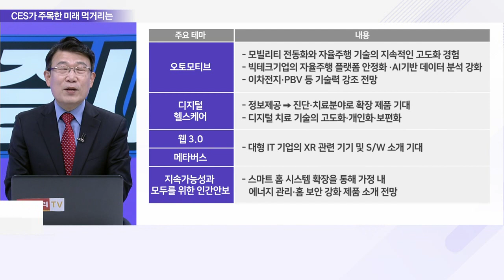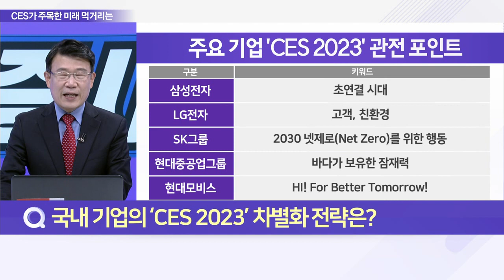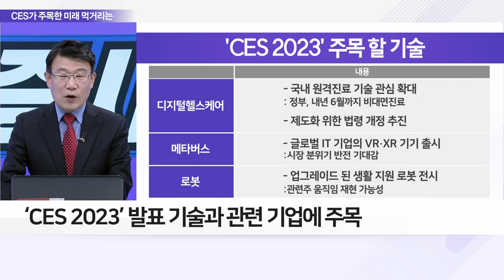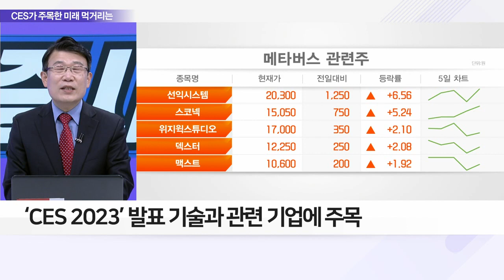CES 2023 미래기술 총집합, 한국이 바꿀 미래는?_이슈 파워 (20221226)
Q. ‘CES 2023’ 개막 임박, 내용은?
Q. 국내 기업의 ‘CES 2023’ 차별화 전략은?